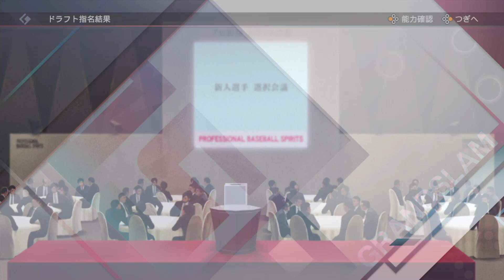#7 打者の成長! プロスピ2024待ちながら2021をやる！ 【プロスピ】捕手のみペナント 縛りは概要欄から！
当チャンネルはプロスピ2024を実況致します！

捕手のみペナント日本ハムを使用してやっています！
投手は各球団の査定ワースト選手を集めました。
今回7年目
縛り
投手
ドラフトのみ獲得
野手
捕手のみ
コンバート不可
ドラフト・外国人・自由契約のみ獲得
FA引き留め不可

サッカーと野球の二刀流の西浦です！
サッカーと野球ゲームの実況をしています。